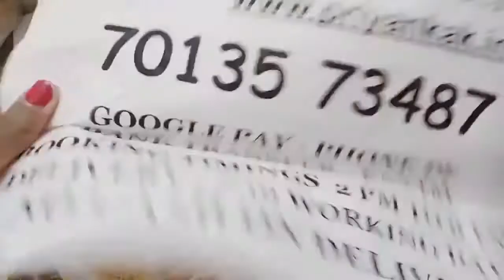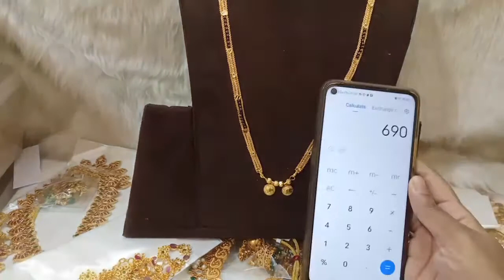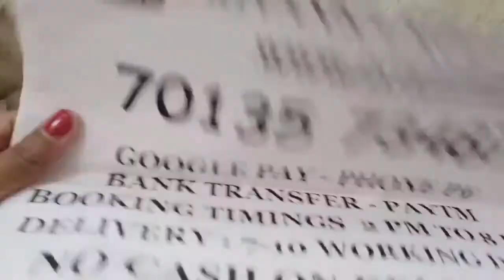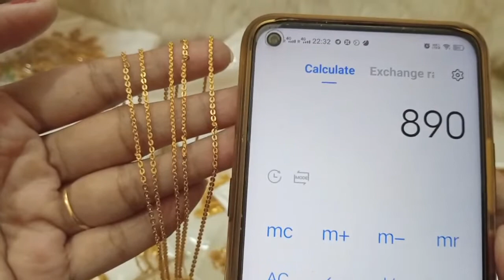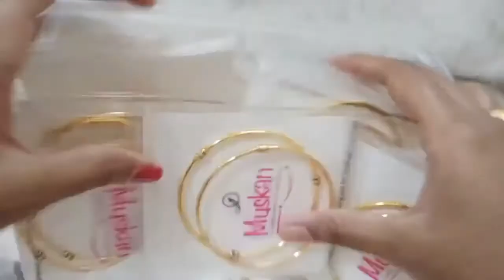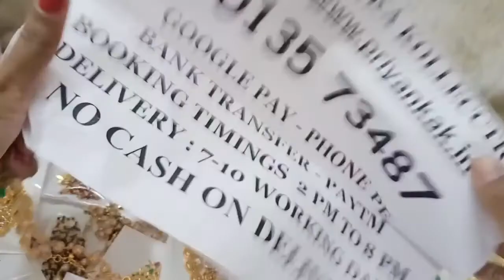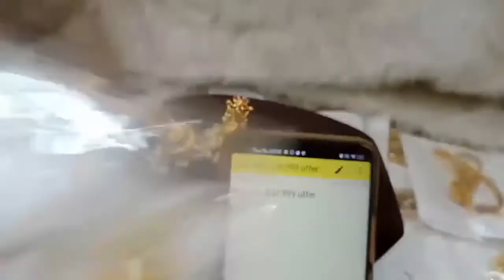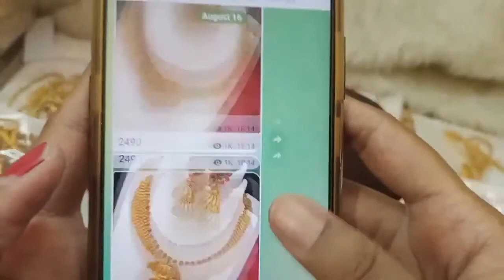🥰🥳 Biggest Offers 🥳🥰 1 Gram Gold Necklaces Earrings Sets🥰priyankakollections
2.please check or ask for the  availability
3.No Negotiations ,Prices are  fixed
4.dispatch will be in one or 2 days
5.we will send the tracking number
6.you will receive in product 5 to 7 working days

(Ignore Tags)

1 gram gold|
1 gram gold price|
1 gram gold rate today|
price of 1 gram gold|
1 gram gold rate in india today|
1 gram gold price today|
1 gram gold jewelry|
1 gram gold today price|
1 gram gold cost|
1 gram gold jewellery tanishq|
1 gram gold earrings|
price for 1 gm gold|
1 gram gold mangalsutra|
1 gram gold jewellery online shopping cash on delivery|
1 gram gold chain|
1 gram gold ring price for girl|
1 gram gold coin price|
1 gram gold necklace|
1 gram gold bangles|
1 gram gold jewellery online|
1 gram gold maang tikka price|
1 gram gold coins|
1 gram gold jewellery wholesale|
price of 1 gram gold coin|
1 gram gold earrings designs with price|
1 gram gold temple jewellery online shopping|
1 gram gold necklace designs with price|
1 gram gold mangalsutra tanishq|
1 gram gold long mangalsutra designs with price|
1 gram gold mangalsutra in png with price|
online shopping |
ear rings |
necklace |
special offers |
buy1get1 |
buy2get2 free|
buy3at999 |
trending |